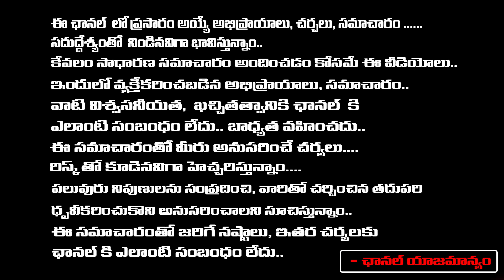నరుకుతా కొడకల్లారా లోకేష్ తో.. | Bhuma Vikyath Reddy Powerful Warning to YSRCP and AV Subba Reddy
నరుకుతా కొడకల్లారా లోకేష్ తో.. | Bhuma Vikyath Reddy Powerful Warning to YSRCP and AV Subba Reddy | REDTV TELUGU